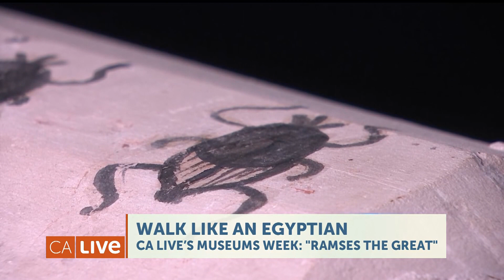Inside the Egyptian Exhibit at De Young Museum | California Live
California Live is celebrating museums this week and Malou Nubla stops by San Francisco’s de Young Museum for an up-close view of “Ramses the Great” exhibit. The immersive experience features all things Egyptian, from mummies to ancient jewelry and a Sphinx!